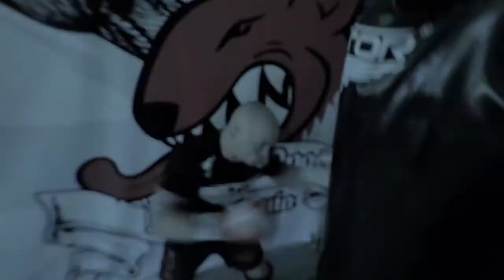Rafał Sepkowski vs Krzysztof Kazimierczak: Cała Walka | TIME OF MASTERS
Związane z:

"techniki mma", "trening mma", "mma trening", "mma ćwiczenia",